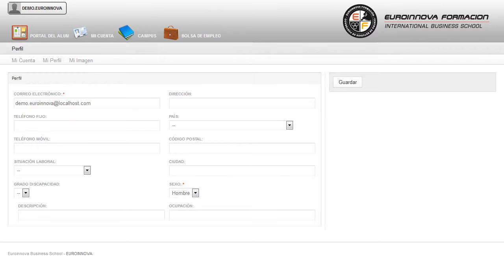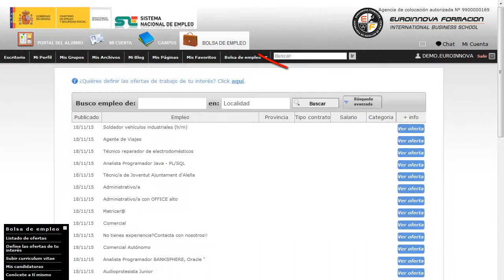Curso Tecnicas Tacticas Policiales Arresto Online - Cursos Online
Experto en Técnicas y Tácticas Policiales de Arresto (Online)
 Crece profesionalmente adquiriendo conceptos sobre: su curso, ofreciendole seguir ampliando sus conocimientos en su curso. El CURSO ONLINE de Experto en Técnicas y Tácticas Policiales de Arresto te prepara para que durante el desarrollo del trabajo como policía local ante situaciones que necesiten de arresto, estés capacitado para utilizar técnicas y tácticas para la detención del delincuente. Incrementa tus conocimientos en: su curso, destacando su importancia en su curso. Experto en Técnicas y Tácticas Policiales de Arresto (Online) está dirigido a profesionales de las fuerzas y cuerpos de seguridad del estado, en concreto a los policías locales, que estén interesados en aprender o perfeccionar las técnicas y tácticas de arresto policial. Fuerzas y Cuerpos de Seguridad del Estado. El CURSO ONLINE de Experto en Técnicas y Tácticas Policiales de Arresto se fundamenta en la idea de la correcta utilización de las técnicas y tácticas de arresto policial, así como el uso debido de las prácticas de defensa personal; el CURSO ONLINE explica al alumno el desempeño de las labores del trabajo policial bajo una filosofía de respeto, racionalidad y congruencia. ¿Quieres aprender pero no sabes por dónde empezar? Desarrolla tus habilidades aprendiendo sobre: su curso. Experto en Técnicas y Tácticas Policiales de Arresto (Online) aborda los siguientes objetivos: - conocer la normativa que regulas las actuaciones e intervenciones de las fuerzas y cuerpos de seguridad. ¿Por qué no tener una ventaja competitiva? Ponemos a su disposición la solución Experto en Técnicas y Tácticas Policiales de Arresto (Online), en el cual aprenderás conocer la normativa que regulas las actuaciones e intervenciones de las fuerzas y cuerpos de seguridad. Entre el material entregado en este CURSO ONLINE se adjunta un documento llamado Guía del Alumno dónde aparece un horario de tutorías telefónicas y una dirección de e-mail dónde podrá enviar sus consultas, dudas y ejercicios.